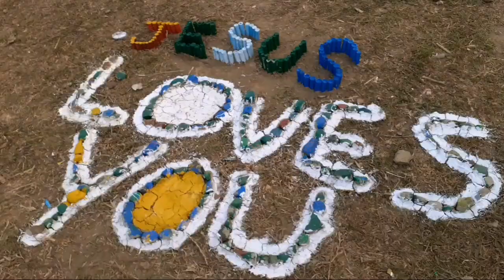CK Soba-na Tariso gimin biaprang(Chenggapara Mondoli) Krima xiii,Dalu Mondoli.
Chang 5 gipa CK soba Chenggapara Mondoli o ongenga 21st January 2021(Krima xviii,Dalu)West Garo Hills,Tura.